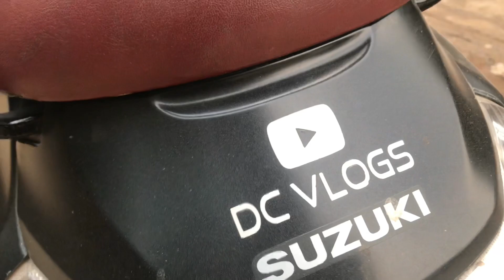Yaha baith ke video edit karna pada || DC VLOGS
Tanmay’s channel link -

Comment your thoughts about next video which you want to see 👍🏻

Username-@d_c_5100